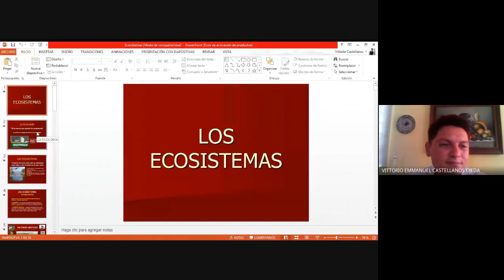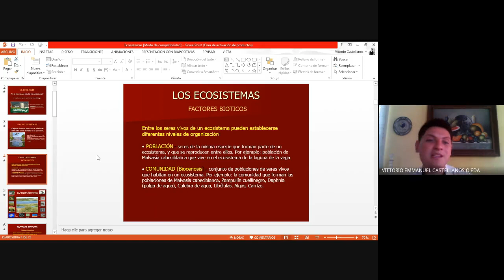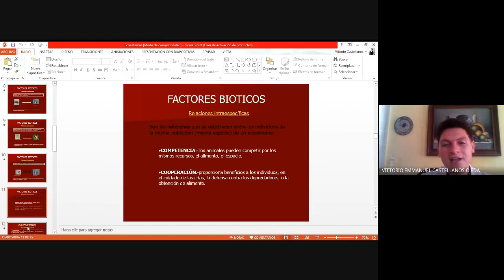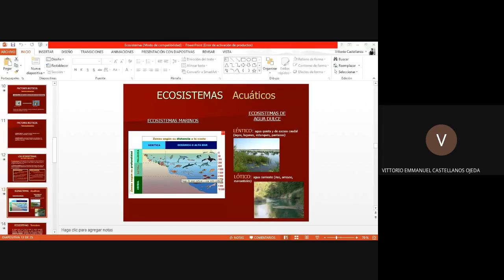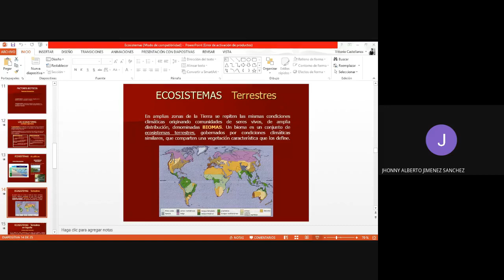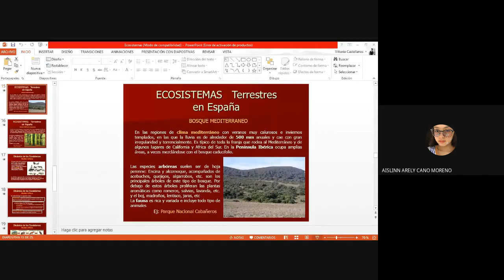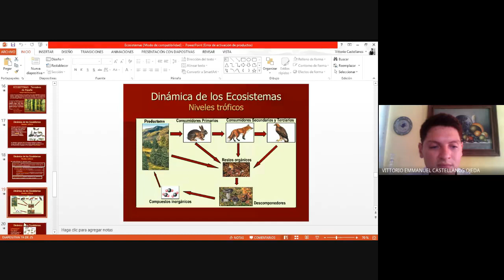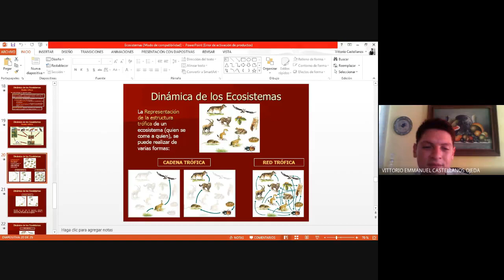Dinámica de la Naturaaleza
2 A
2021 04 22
Factores Bióticos y Abióticos